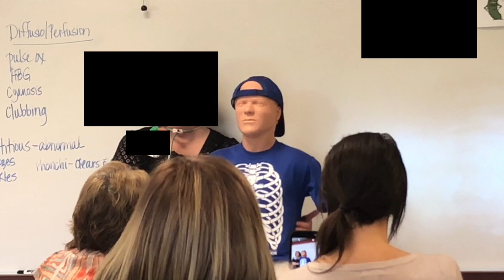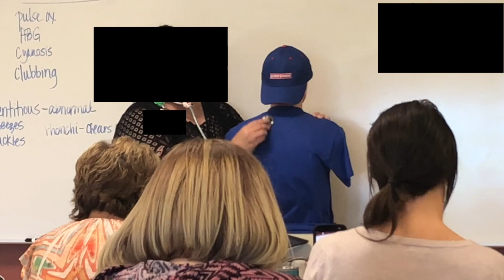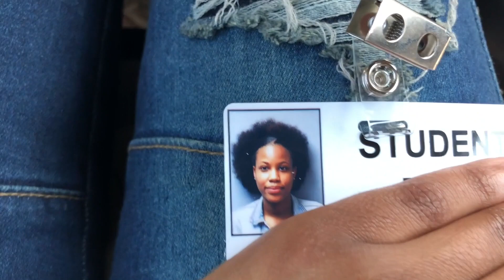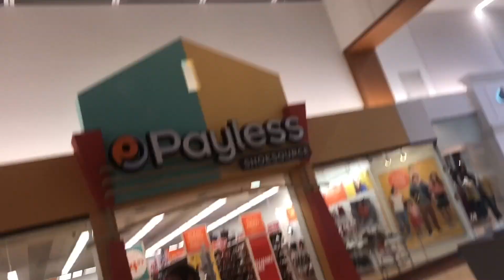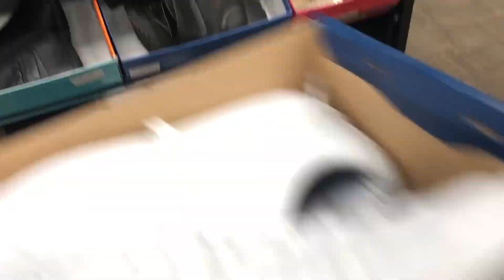Nursing School: Take a Peek into my Class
Welcome to a little piece of my nursing class. Come and get an idea of what I learn in a day. You will sit in class with me and learn about Lung sounds. It’s nursing school great?!? And even better when you can watch a nursing school vlog and learn something new!